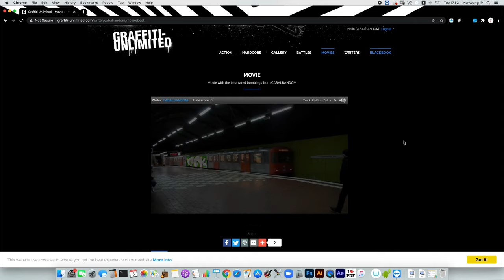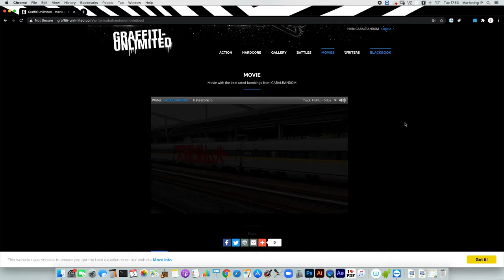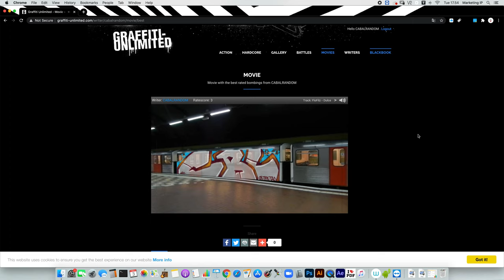CABAL | Graffiti Unlimited - Blackbook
Graffiti Unlimited - Blackbook | CABALRANDOM
📹 record - Quicktime Player
🖥 editing - Youtube Edit video

Terima Kasih 😊